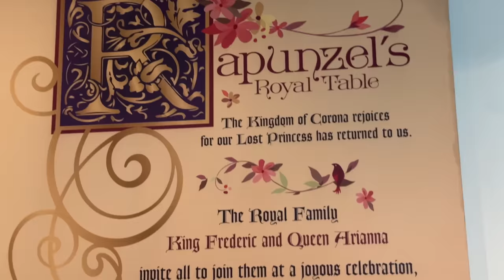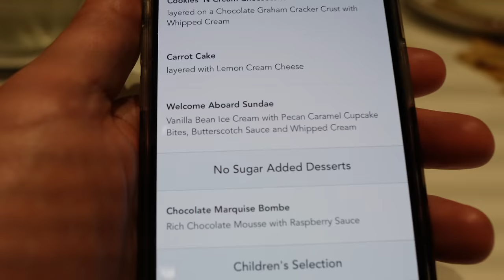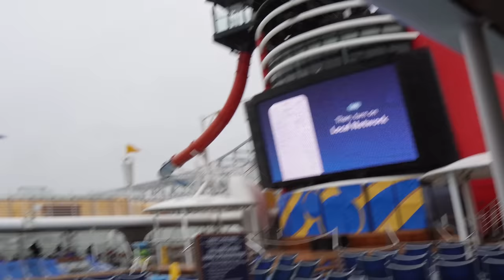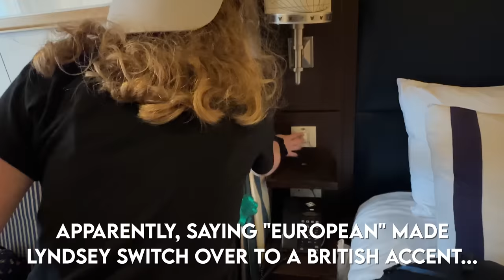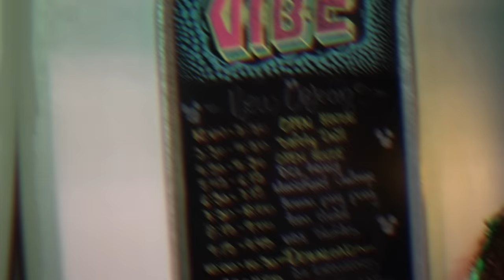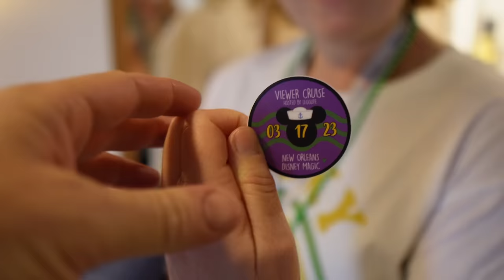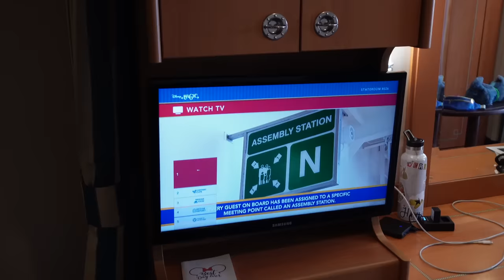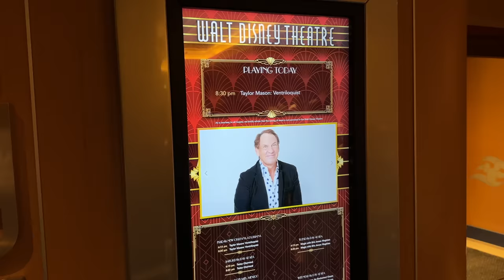Disney Cruise Embarkation Day! New Orleans Sail Away, Stateroom Tour & More! Disney Magic Day 1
Join us as we board the Disney Magic from New Orleans for a Disney Cruise! This day also happened to be on St. Patricks Day, which added some fun food, drinks, and experiences on board! This was also the second viewer cruise for the channel @LeggLife which included a number of content creators and Disney Cruise vloggers that we also call friends!

We got to experience Rapunzel's Royal Table TWICE on our first day on the Magic. The best part of this cruise was meeting so many new friends and viewers on this cruise!

Contact the best taxi driver in New Orleans, Don, for the best service if you are visiting New Orleans or need a ride to your hotel or to the cruise terminal: ‭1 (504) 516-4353‬

Don't miss our adventures in New Orleans before this cruise along with every other video from this Disney Cruise

Check out our friend's channels as they post their videos from this Disney Cruise as well!

CHAPTERS

00:00 Intro
00:45 Erato St. Cruise Terminal
02:07 Boarding the Magic
03:50 Lunch at Rapunzel's
07:01 Exploring the Magic
08:35 Stateroom Tour
14:26 First Soft Serve!
15:11 Vibe Teen Club
15:44 Unpacking
20:00 Sail Away From NOLA
22:19 Evening Show
24:13 Dinner
31:05 Fun at Fathoms
32:22 Closing

We are the Miller family and we love to share a bit of our life as a family in the Central Valley of California! We love traveling, food, Disney and going on fun new experiences together!

OUR GEAR